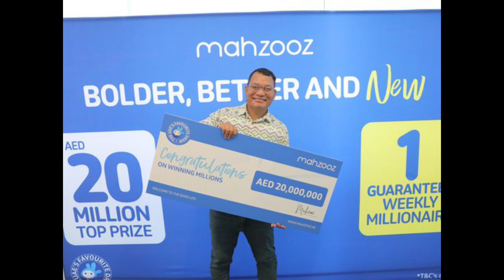Today News 🔴 भोलि ८ गतेबाट देशभर | Today Nepali News | ajaka Mukhya Samachar | Taja Nepali Khabar